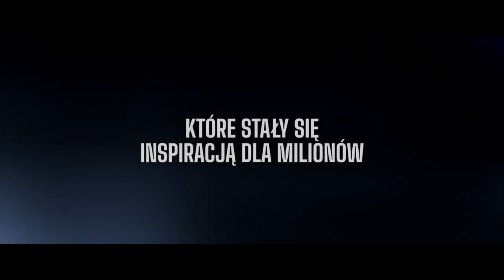Spotkanie z twórcami filmu POWOŁANY 2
W piątek (23.02) w Kinie PIAST w Cieszynie odbyła się premiera filmu POWOŁANY 2, po którym seansie miało miejsce spotkanie z twórcami filmu tj. Janem Sobierajskim (reżyserem) i Bartkiem Krakowiakiem, który opowiedział świadectwo swojego nawrócenia.
Film POWOŁANY 2 wchodzi do kin 1 marca i jest  kontynuacją fabuły, która prawie dwa lata temu miała swoją premierę na YouTubie. Jego twórcy mają nadzieję, że spełni on rolę ewangelizacyjną i przyciągnie do Boga nie tyle przekonanych o Jego istnieniu, co osoby będące na bakier daleko od Boga.